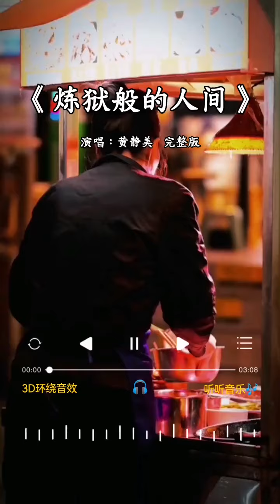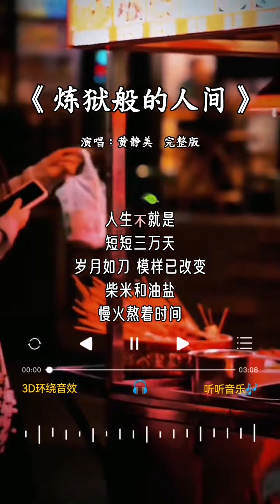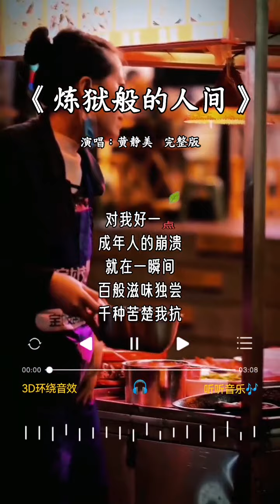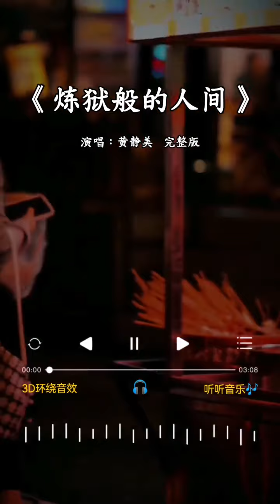黄静美 唱的《炼狱般的人间》